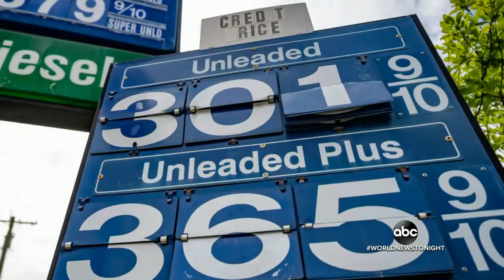Colonial Pipeline restarts operations, gas prices spike | WNT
Gasbuddy reported at one point nearly two-thirds of all gas stations in North Carolina were out of fuel, and more than half were out in Atlanta. There are reports of people hoarding gas.